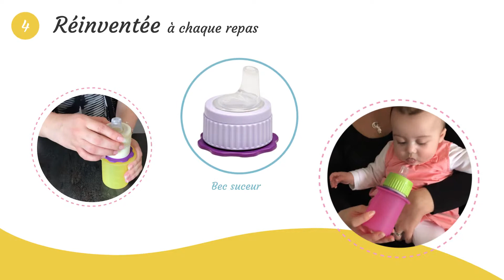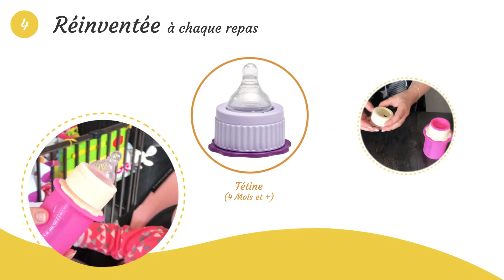Baby'Clips : Lancement d'un produit révolutionnaire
EcloLINK a participé au lancement de La MultiGourde de Baby'Clips : réalisation d'un site internet dédié, mise à jour du site de vente, communiqué de presse, newsletters, design du packaging, design d'une PLV, réalisation d'une notice d'utilisation, séance photos, etc.

La MultiGourde est la première gourde réutilisable, multifonction en silicone, qui s'adapte en toute situation et à tout âge.

Cuillère, tétine, paille, bec suceur, embout gourde ou bouchon dateur, avec les accessoires de repas pour bébé Baby'Clips, faites manger votre petit facilement.

Passages filmés réalisés par Baby'Clips
Habillage et montage réalisés par EcloLINK